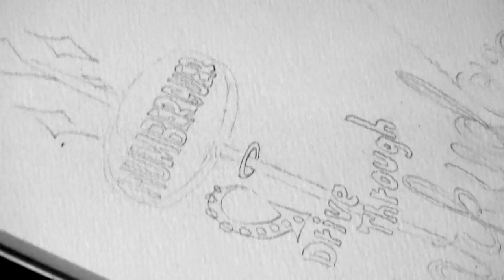SHERBETS "COWBOY" (Official Music Video)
2016年1月20日にリリースされたSHERBETS 10枚目のオリジナルアルバム『CRASHED SEDAN DRIVE』収録曲。

"COWBOY" from SHERBETS' 10th original album, "CRASHED SEDAN DRIVE" (2016/01/20 in store)

1998年、SHERBETS結成。Vo.G 浅井健一、Key.Cho 福士久美子、B 仲田憲市、Dr 外村公敏。内面的で繊細な部分とアヴァンギャルドで攻撃的な部分が重なり合い、サイケデリックでドラマティックな音楽世界を表現している。

SHERBETS started out in 1998.
By combining detailed and fragile emotions and avant-garde concepts together, they create a psychedelic and dramatic world in their music.
Member: KENICHI ASAI (Vo., G) QUMICO FUCCI (Key. Cho) KENICHI NAKATA (B.) KIMITOSHI SOTOMURA (Dr)

SHERBETS 10th ALBUM 『CRASHED SEDAN DRIVE』
2016年1月20日(水) RELEASE

[収録曲]
01. JOLENE
02. Stealth
03. Crashed Sedan Drive
04. A BABY
05. COWBOY
06. September
07. 俺たちの季節
08. Kinshasa
09. Camberra Zombies Food Court
10. Practice Hand
11. JAKE
(全11曲)